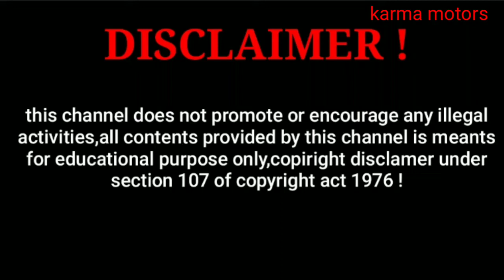Rafael fighter in india,राफेल की खास बातें क्या है ? 2020|karma motors| By-Er vishwakarma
In this video discuss about  top 15 advance technology in rafal fighter jets 2020, रफाल की खास बातें,

Rafal fighter jets manufacturer by advance technology in France aerospace corporation total 60 parts of company used ,

Advance technology

1-overall empty weight 10 tone

2-max.takeoff weight 24.5 tone

3-fuel capacity ( internal) 4.7 tone & external 6.7 tone,

4-airial refueling system available

5-cammera 1000kg weight which capacity 1000 fits distance seen & click,

6-attack 5500 fit height air & surface 16 bom capacity carry ,

7-multidirectional radar which cover from 100km area & 40 targets in one time

8- rafal hv 2500 boms in one mint,

9-top speed 35km per mint,

10- rafal carry 3 dengeorus  मिसाइल and 6 lesser guided bom in one time

11-rafal hv attack  nuclear bom capacity

12-rafal hv integrated self protection system whose come to other jets and bom near of rafal then  alert of rafal

13- rafal hv air to air and air to surface attack capacity

14- rafal fighter jets price 750 crore per jets

15 -total 36 jets import in india in which 6 training jets and 30 rafal fighters jets but now only 5 rafal fighter jets import 29 july 2020,

This video is only for education purpose, this channel does not promote or encourage any illegal activities,all contents provided by this channel is meants only education purpose, copyright disclaimers under section 107 of copyright act 1976 allowance non profit, educational or knowledge purpose only